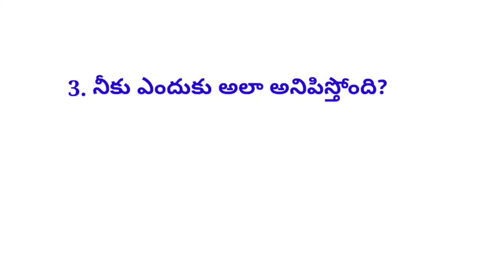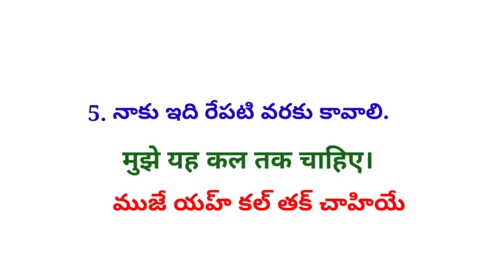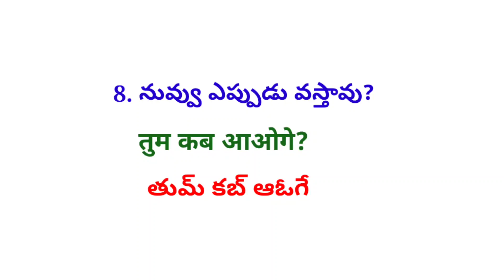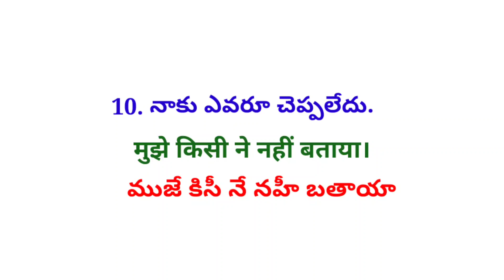Daily Use Hindi Sentences| తెలుగు ద్వారా హిందీ నేర్చుకోండి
తెలుగు ద్వారా హిందీ నేర్చుకోండి